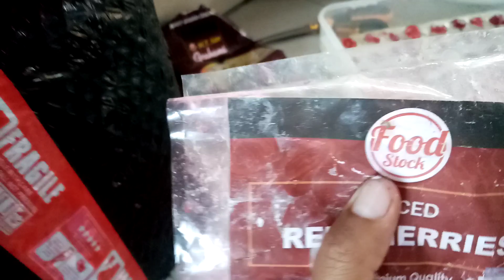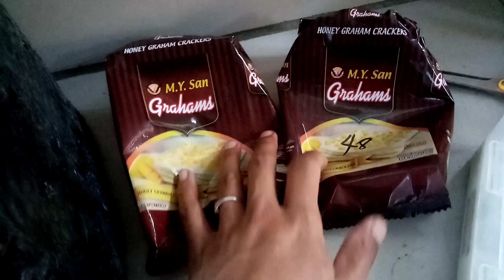graham easy fast way, 02.23. 2024